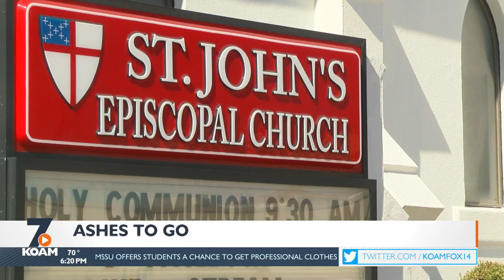Saint Johns Episcopal church in Parsons, Kansas decided to offer ashes to go.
St. Johns Episcopal Church put a new spin on Ash Wednesday, offering the community Ashes To Go.

That way you'll know when we have breaking news or severe weather updates.